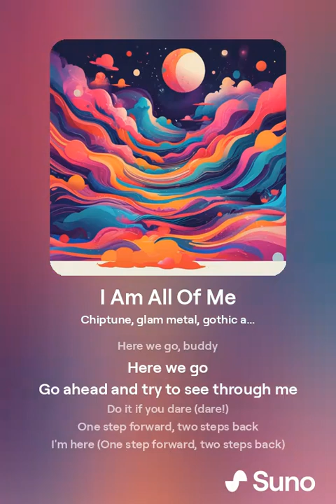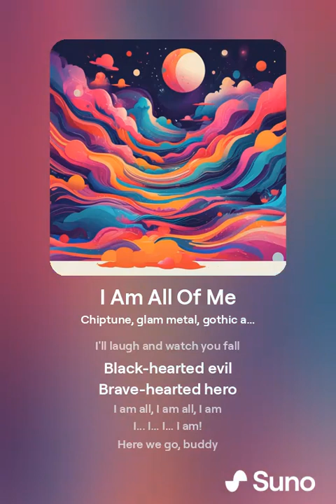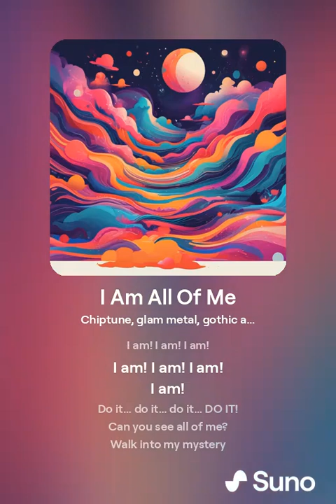I Am All Of Me (Glam)